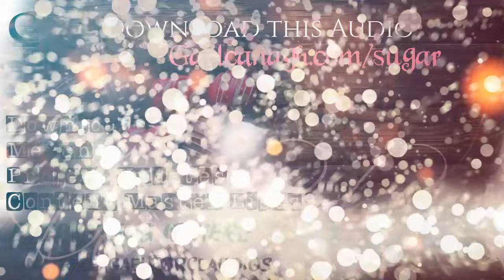My Valentine Woes (Personal Stories Ramble) ASMR - ☘️ ( Irish Accent )